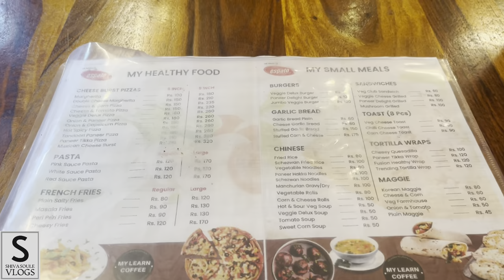My Learn Coffee Cafe Jammu | Best Food Places Jammu | Jammu Food Vlog | Shiva Soule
Jammu Food
Jammu Food Vlog
Jammu Food Blogger
Jammu Food Street
Jammu Foodies
Jammu Food shorts
New Cafe Jammu
Jammu Food Tour
Food Jammu Kashmir
Cafe in Gandinagar Jammu
Jamun Shots
Jamun shots recipe

Produced by : Shiva Soule Production || Instagram

Video by : ShivaSoule  || Instagram @Shiva_soule

My partner : Maniya Shergill

Also we cover topics
Jammu Food
Jammu Food Vlog
Jammu Food Blogger
Jammu Food Street
Jammu Foodies
Jammu Food shorts
New Cafe Jammu
Jammu Food Tour
Food Jammu Kashmir
Jammu
Vlog
Jammu bloggers
Shiva Soule
Shiva Soule Vlogs
Shiva Soule Production
Street Food of Jammu
Jammu Food
Best street food
Resturant of Jammu
Fancy Places of Jammu
Best Cafe in Jammu
Cheapest Cafe Jammu
Famous Food Places Jammu
Best Cafe Gandhi Nagar Jammu
Best Cafe Bhau Plaza Jammu
Roofto restaurants in Jammu
Jammu city
Best place in Jammu
Jammu blogger
Jammu vlogger
Jammu Vlog
Jammu Food Vlog
Jammu Food Vlogger
Jammu Food Blogger